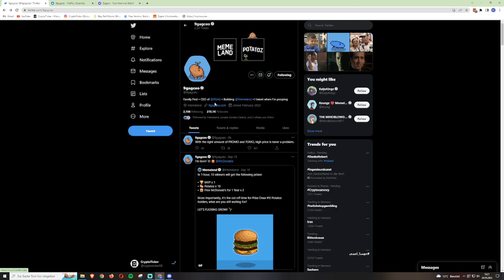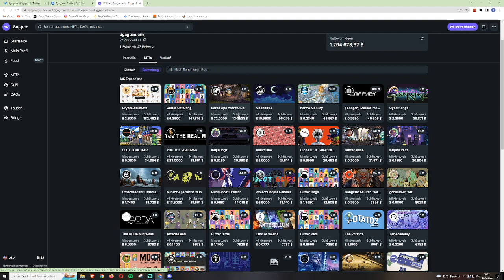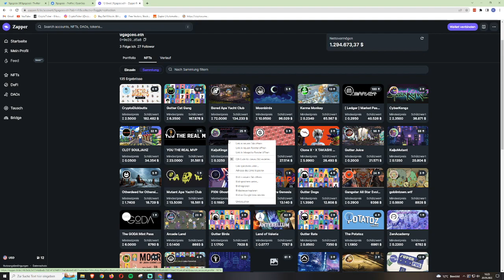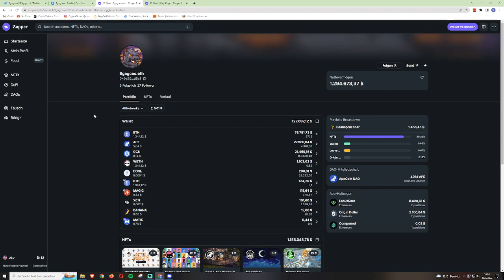Whale Tracking Guide mit Zapper!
Wir sind CryptoTicker DE , wir machen euch fit zu den Themen Kryptowährungen, Trading, Blockchain , Metaverse, Web 3.0, DeFi, NFTs und Play to Earn. Ihr könnt euch auf Infovideos, Trading-Sessions, Tutorials, Guides, Interviews und Live-Videos zu den verschiedensten Themen mit Bezug zum Krypto-Space freuen.

Hier geht es zu unserer Website!